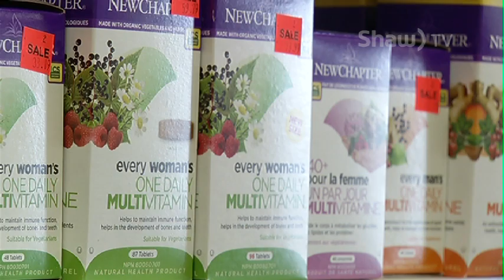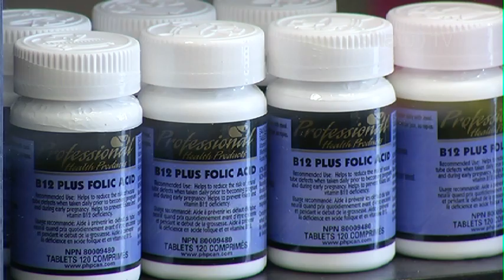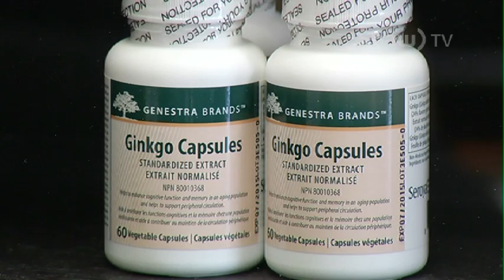Dr. Yawrenko #4 (Nutritional Supplements)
Are you getting all of your nutrients from the food you eat? In this segment of Health matters videographer Jen McDonald takes a look at the trends in nutritional supplements and homeopathy